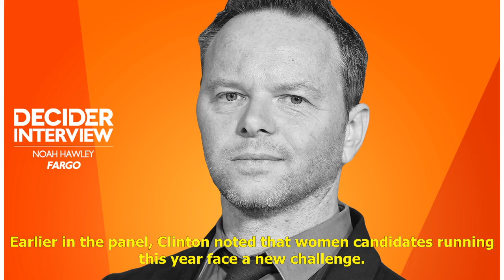Hillary Clinton Addresses Bernie Sanders Fans at Sundance: “Once We Have a Nominee, Close Ranks”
Hillary Clinton stepped out in front of the crowd at Sundance Film Festival to a standing ovation, after an extremely enthusiastic crowd watched all four episodes of her new docuseries. Hillary, a four-part docuseries directed by Academy Award-nomina...